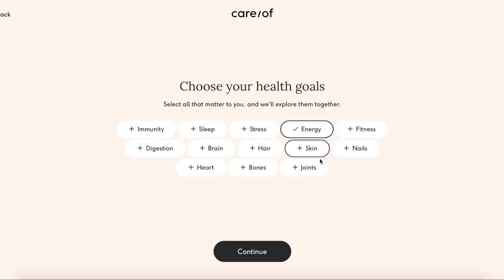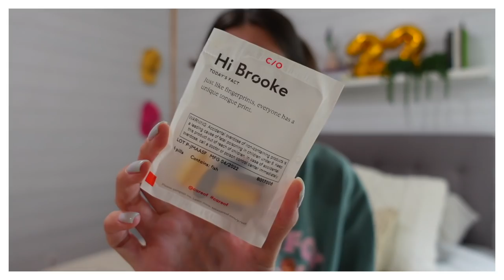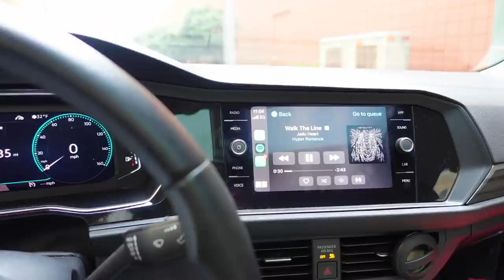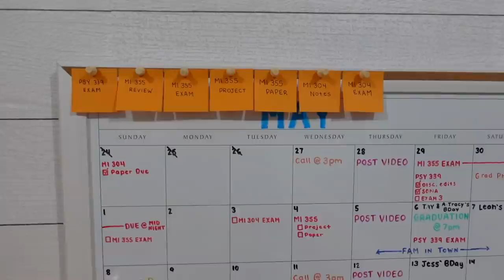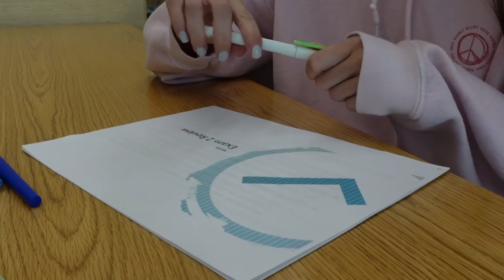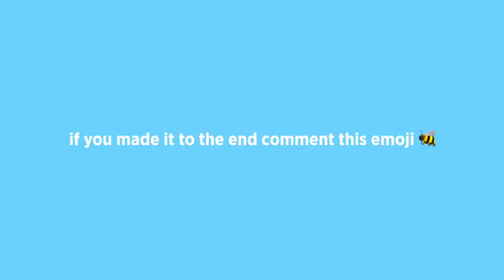[FINALS WEEK VLOG] going to the library everyday, late night studying and exams, lots of coffee